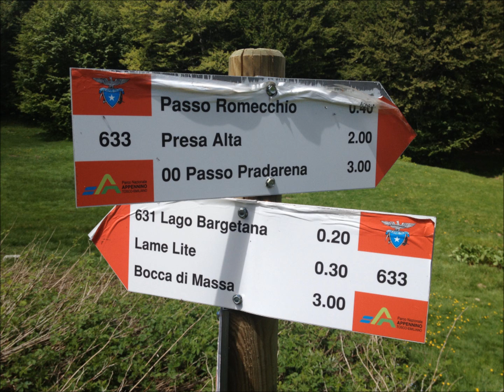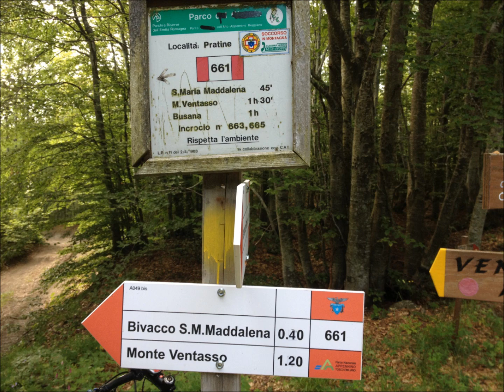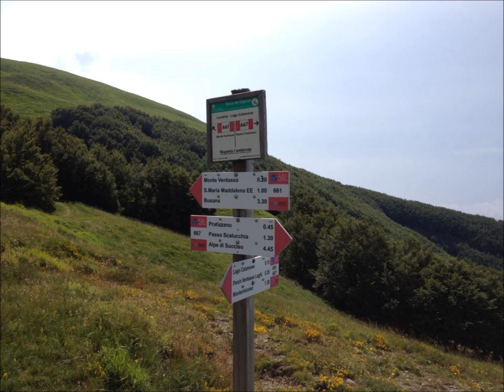Animali in MTB - 2013 - Reggio Emilia